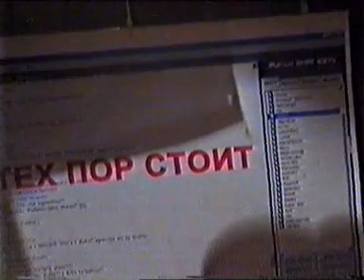Puh Starz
Maxo, Mamant, DM, Kuzmich & GAS.
Live Show in Nautilus Night Club.